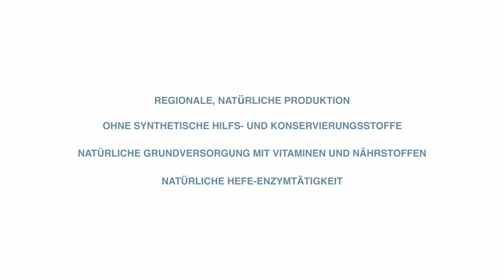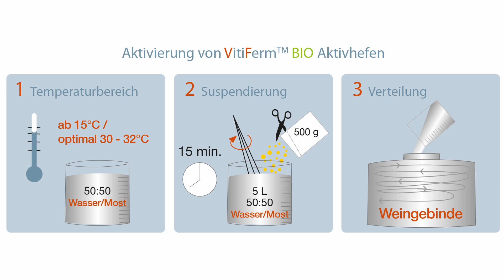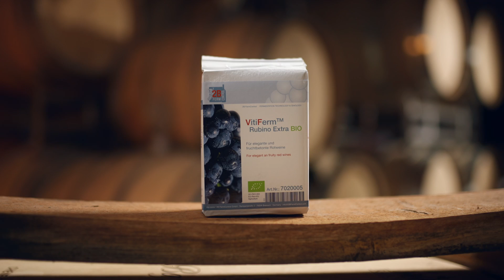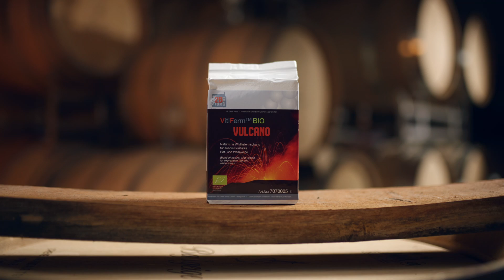Unterschied von VitiFerm(TM) BIO Hefen zu konventionellen Weinhefen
Tom und Johannes unterhalten sich über die Bio-Hefen zur Weinbereitung von 2B FermControl.
Was ist der Unterschied von VitiFerm (TM) BIO Hefen im Gegensatz zu konventionell hergestellten Weinhefen? Warum schäumen VitiFerm-Bio-Hefen nicht bei der Aktivierung? Warum kann bei der Herstellung dieser Weinhefen auf synthetische Zusatzstoffe und Emulgatoren verzichtet werden? Wieso benötigen Kellermeister*innen und Winzer*innen keine zusätzlichen Aktivierungsmittel beim Einsatz von VitiFerm?
Gibt es verschiedene Hefen von 2B zu den unterschiedlichen Rebsorten?
Dazu und zu vielen weiteren gibt dieses Video wichtige Informationen für alle Weinbereiter*innen.